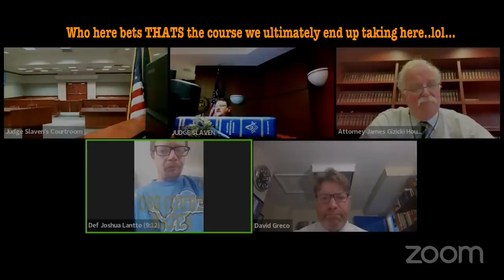JUDGE SMACKS DOWN SOV CIT FIRST AMENDMENT “AUDITOR” !!!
A Sovereign citizen first amendment “auditor” gets set straight by a tough judge…another example of what our courts deal with every day…